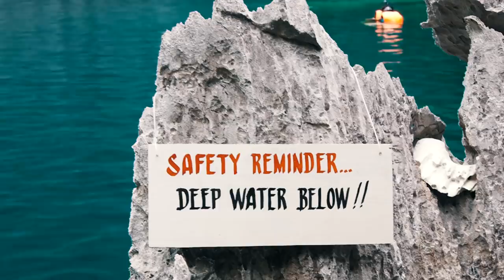Sur une autre planète, CORON ISLAND Philippines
Visiter l'île de Coron est une étape obligatoire aux Philippines. La découvrir avec un ami Philippin est encore mieux!

Visiting Coron Island is a must in the Philippines. Discovering it with a Filipino friend is even better!

Links

(Thank you Daniel for this kickass website! *heart*)

Mon Logo :
Figur